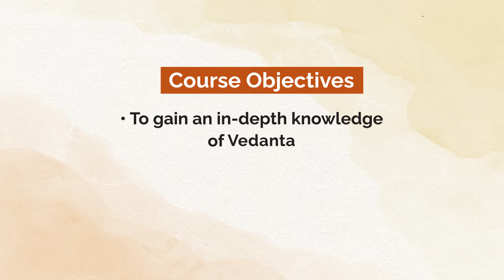Vedanta Sadhaka Course at Chinmaya International Foundation (CIF)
The importance of learning Vedanta lies in its very essence that it is important to know about ourselves first, before arriving at a true knowledge about anything else. It is hence an inward journey resulting in clarity of thought, right vision, peace of mind and efficient living.

Chinmaya Mission and CIF are conducting the first Vedanta Sadhaka Course, a one-year residential course for the intensive study of the Upanishads, the Bhagavad Gita and the other important Vedantic texts. The Mukhya Acharya of the course will be Pujya Swami Swaroopananda, Global Head of Chinmaya Mission and the resident Acharyas will Swami Advayananda and Swami Sharadananda from CIF. The course will commence on Vijayadashami, 15th October, 2021, and will be conducted at CIF, Adi Sankara Nilayam, the hallowed maternal birth-home of Sri Adi Sankara, In Kerala.